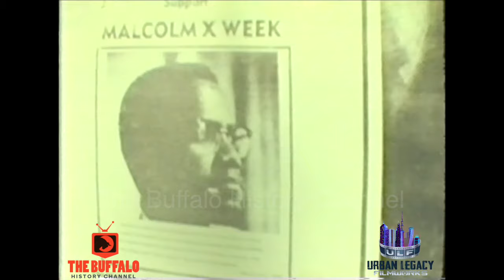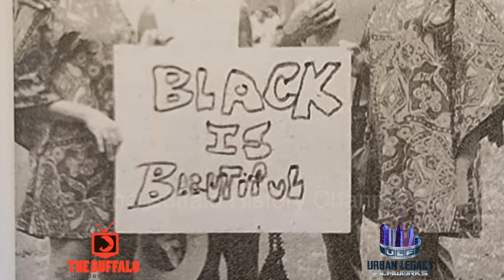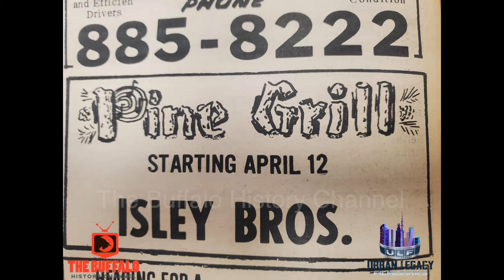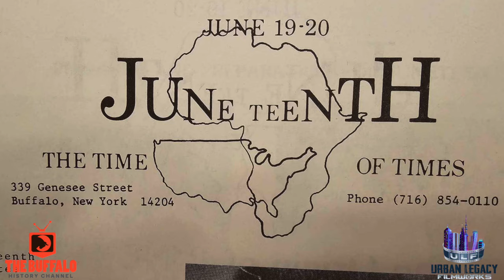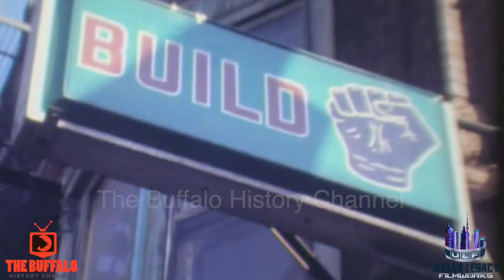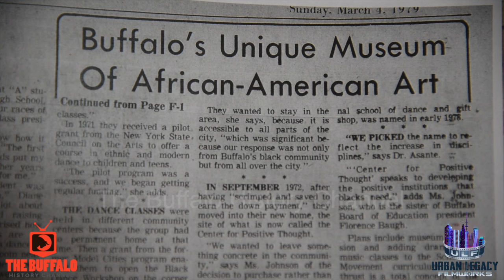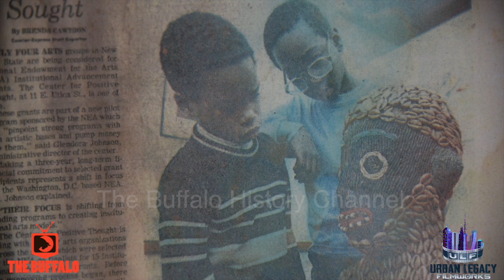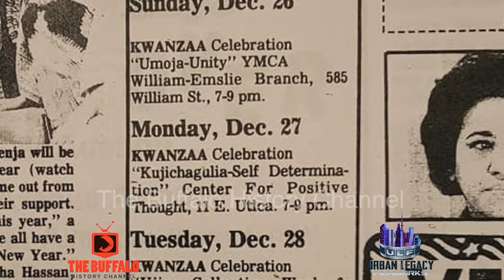The Founder of Afrocentricity - Interview with Molefi Kete Asante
Renowned scholar and Founder of the concept of Afrocentricity, Molefi Kete Asante reflects on his time living in the City of Buffalo, New York in the 70's & early 80's. He also speaks on creating The Center for Positive Thought, being among the founders of the Buffalo Juneteenth Festival and participating in early Buffalo Kwanzaa celebrations.